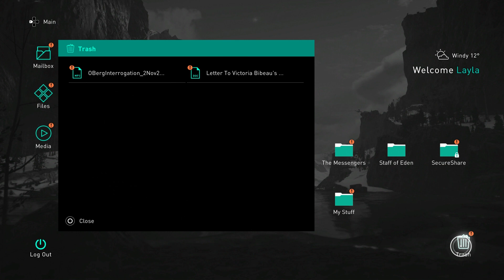Assassin's Creed Valhalla Game Guide - Part 94 - The Returning Jarl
Welcome to Part 94 of my Assassin's Creed Valhalla Game Guide. This walkthrough will serve as a guide through the main story of Assassin's Creed Valhalla. In my game guides, I provide commentary that includes my thoughts on the game as I play it, as well as the strategies I employ to complete the main story missions. The Returning Jarl takes us through the final steps of the 'In The Hall of the Slain' story arc where we finally see Eivor become Jarl.